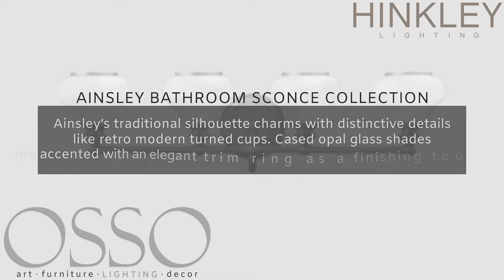•Hinkley's Ainsley Collection• @ Osso City Lighting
Check out what Hinkley Lighting has to offer!
The perfect lighting choice for your home, only here at Osso City Lighting!

209 Bloor Street East
Oshawa, Ontario
L1H 3M3

Mon - Wed & Fri: 9AM - 6PM
Thurs: 9AM - 8PM
Sat: 9AM - 5PM